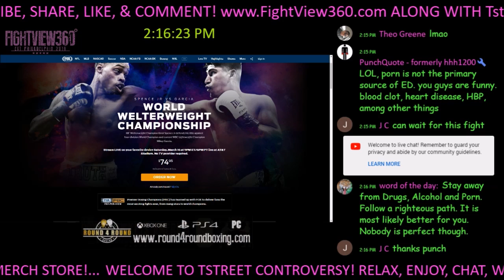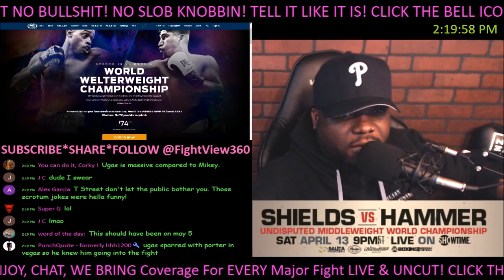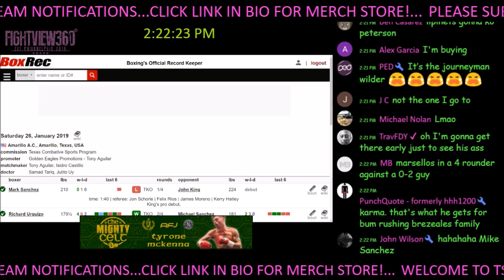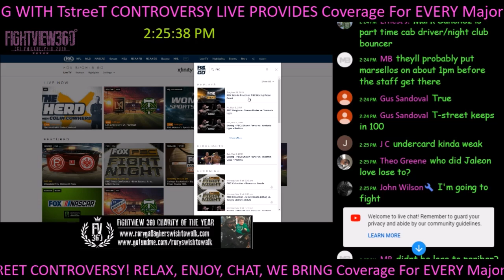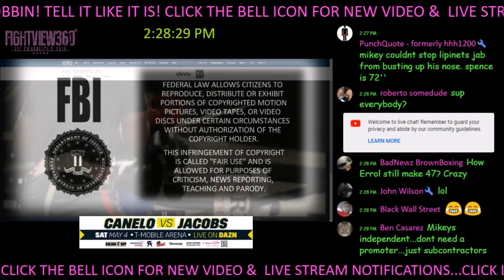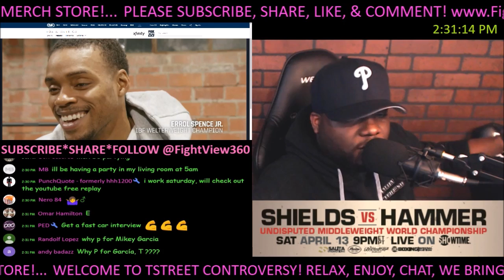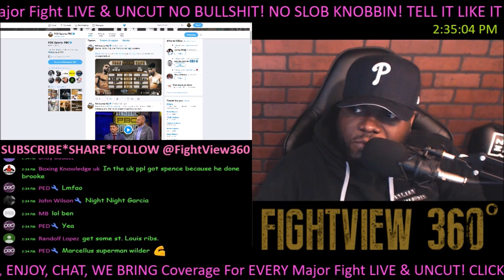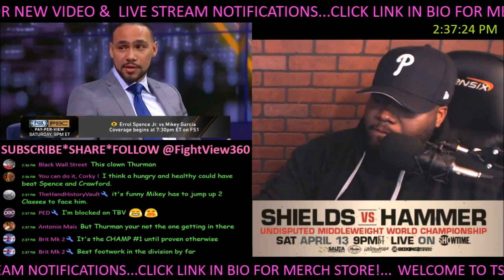50/50 SAYS FANS? MIKEY BEATS SPENCE? UNCUT DEBATE! NO BLOCKING! SPENCE GARCIA PREDICTIONS & PREVIEW!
- SpenceGarcia PBConFOX FightView360 Errol Spence vs Mikey Garcia Fight Preview, Predictions, Reaction, Past Fight Highlights, Interview Thoughts, Past Full Post Fight Results & Recap, Press Conference, Media Day, Media Call Recap, Training Camp Update, Next Fight News Promos and More

FOX Sports announces additional programming to promote the highly anticipated FOX Sports Premier Boxing Champions Pay-Per-View headlined by Errol Spence Jr. vs. Mikey Garcia, including the premiere of the second episode of PBC FIGHT CAMP: ERROL SPENCE JR. VS. MIKEY GARCIA on Sunday, March 3 (1:30 PM ET), immediately followed by the premiere of the one-hour FOX SPORTS PBC COUNTDOWN: ERROL SPENCE JR. VS. MIKEY GARCIA at 2:00 PM ET.

PBC FIGHT CAMP: ERROL SPENCE JR. VS. MIKEY GARCIA is a four-part documentary series that takes the audience inside the professional and personal lives of these two champions. Part two features their final face-to-face meeting at AT&T Stadium before they meet up on fight week. It’s deeper in camp and both fighters endure their rigorous training regimens.

Garcia is joined at his California camp by his three children and gets a visit from former UFC bantamweight champion Dominick Cruz. In Texas, Spence Jr. spends time with his mother and father, the two most influential people in his life as he continues to prepare for the March 16 matchup. The series is produced by Five Films, the multi-Emmy Award winning production company founded by Scott Boggins and Craig Jenest that established the popular “athlete-follow” and “team-follow” formats in sports television.

In the one-hour FOX SPORTS PBC COUNTDOWN: ERROL SPENCE JR. VS. MIKEY GARCIA, both boxers take a look-back at some of the biggest fights they’ve had that led them to this pivotal battle. Building the anticipation for the fight, PBC FIGHT CAMP: ERROL SPENCE JR. VS. MIKEY GARCIA Part 3 airs on FOX Sunday, March 10 at 1:30 PM ET.

Then on Saturday, March 16 (9:00 PM ET), Spence Jr. (24-0, 21 KOs) defends his IBF Welterweight title against undefeated four-division champion Garcia (39-0, 30 KOs) in a highly anticipated and historic showdown for pound-for-pound supremacy that headlines the FOX Sports PBC Pay-Per-View live from AT&T Stadium in Arlington, Texas. The four-fight pay-per-view card also features unbeaten former super middleweight world champion David Benavidez taking on veteran contender J’Leon Love in a 10-round showdown, undefeated former 118-pound champion Luis Nery battling former champion McJoe Arroyo in a 10-round attraction and fan-favorite Chris “The Nightmare” Arreola facing unbeaten Jean Pierre Augustin for 10-rounds of action.

Viewers can live stream the PBC shows on the FOX Sports app, through the FOX, FS1, FS2 and FOX Deportes streams. The shows are available on desktop at FOXSports.com and through the app store or on connected devices including Apple TV, Android TV, Fire TV, Xbox One and Roku. In addition, all programs are available on FOX Sports on SiriusXM channel 83 on satellite radios and on the SiriusXM app.

Leading up to the fights, PBC fighters offer unique, behind-the-scenes clips on the FOX PBC social pages. Follow @PBConFOX on Twitter, Facebook and Instagram for all updates throughout the fights.